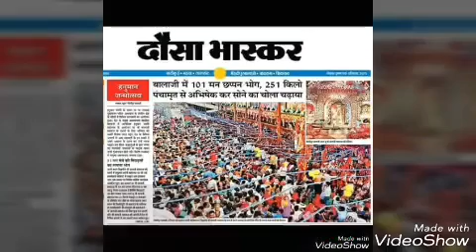Balaji yatra palla 30-03-018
Bahot sunder yatra palla village se,  jaroor dekhe